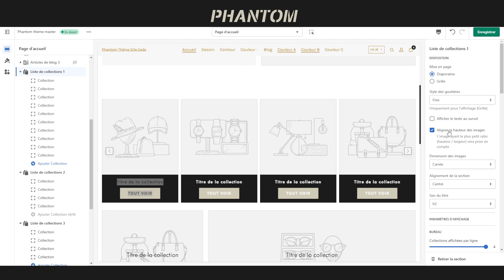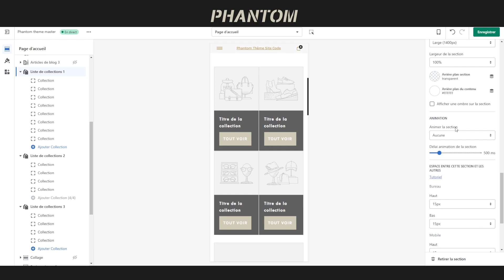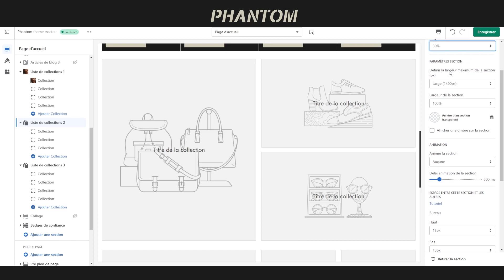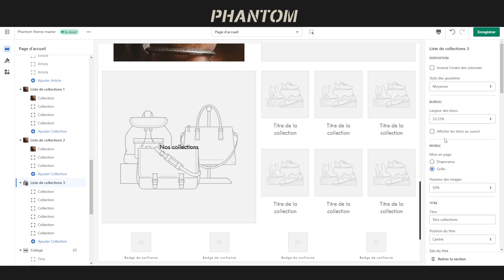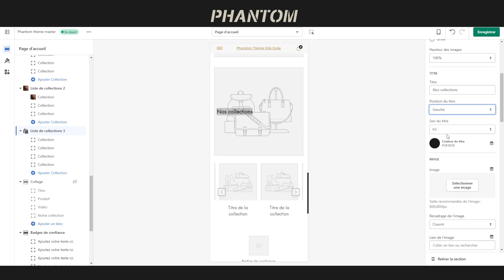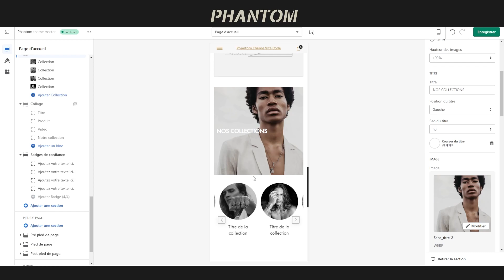Sections - Liste de collections 1, 2, 3 - Tutoriel Phantom Thème (Shopify)